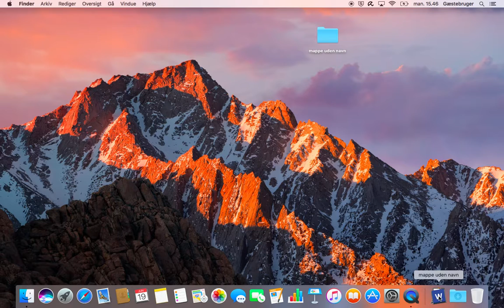My Mac Tip: get a better dock with more space for all your favorite apps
Folders in the Dock